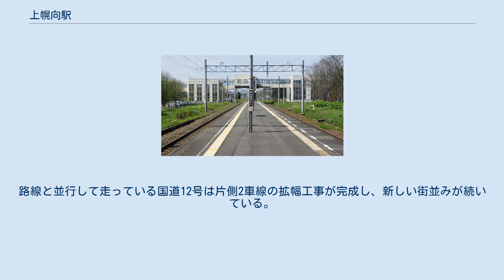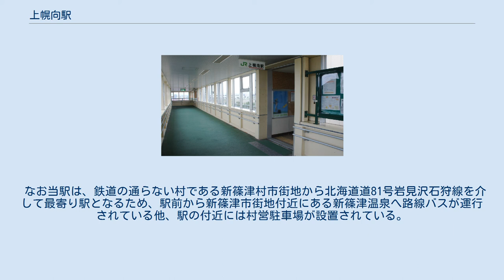上幌向駅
上幌向駅（かみほろむいえき）は、北海道岩見沢市上幌向南1条4丁目にある北海道旅客鉄道（JR北海道）函館本線の駅である。
電報略号はカミ。
 1976年の上幌向駅と周囲約500m範囲。
右上が岩見沢方面。
島式ホーム1面2線と駅裏に待避用の副本線を有している。
元より客扱いが主の駅で構内も短く、昭和37年という貨物最盛期の段階で取扱いをやめている。
駅舎横の札幌側に草生した空き地はかつての貨物ホーム跡で、札幌側から引込線が敷かれていたが、昭和58年の記録（国鉄全線各駅停車 北海道690駅 小学館）によれば分岐を切られたレールが放置されていたようである。
現在は元の駅舎の位置から移動して、ホームの札幌側端部に橋上駅が設置されている。
国土交通省 国土地理院 地図・空中写真閲覧サービスの空中写真を基に作成 複線間に島式ホームが1つある1面2線の地上駅で橋上駅舎をもつ。
 2015年10月1日より、無人駅となった。
簡易自動改札機（Kitaca・磁気券ともに対応）、簡易自動券売機がある。
 1日の平均乗降人員は以下の通りである。
 周りには鉄道防風林と住宅が広がっている。
近年は宅地開発が進み、新興住宅街になっている。
東側にはJAがある。
路線と並行して走っている国道12号は片側2車線の拡幅工事が完成し、新しい街並みが続いている。
 なお当駅は、鉄道の通らない村である新篠津村市街地から北海道道81号岩見沢石狩線を介して最寄り駅となるため、駅前から新篠津市街地付近にある新篠津温泉へ路線バスが運行されている他、駅の付近には村営駐車場が設置されている。